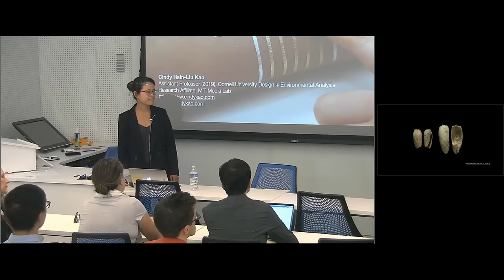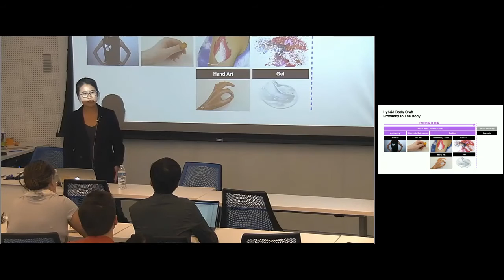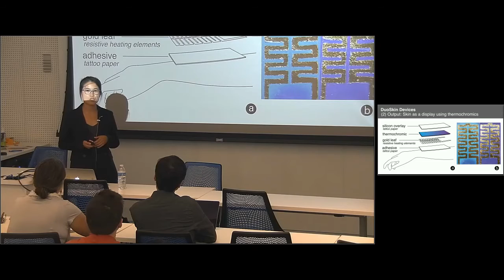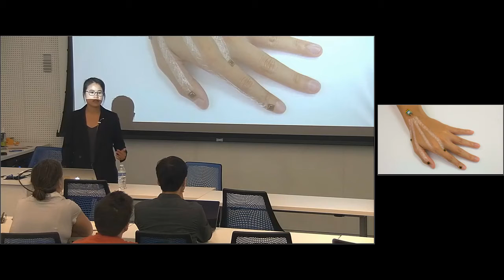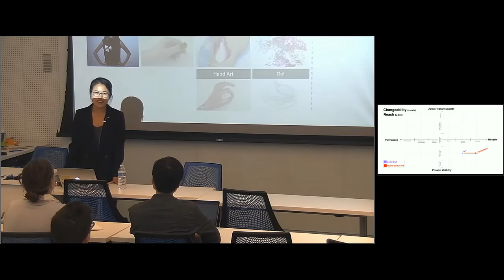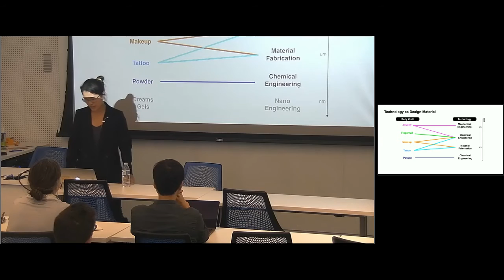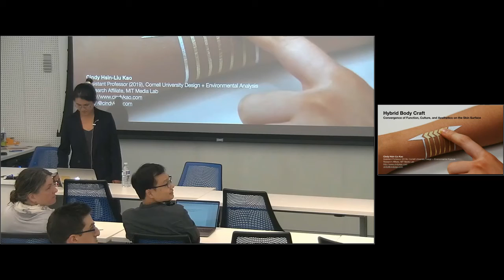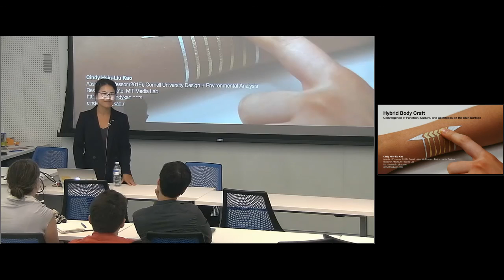2018 Cindy Hsin Liu Kao—Hybrid Body Craft [2018 Cornell University InfoSci Colloquium]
2018 Cindy Hsin Liu Kao Talk: "Hybrid Body Craft: Convergence of Function, Culture and Aesthetics on the Skin Surface"

Sept 2018, Cornell Information Science Colloquium (Sept 2018)

Abstract: Sensor device miniaturization and breakthroughs in novel materials are allowing for the placement of technology increasingly close to our physical bodies. However, unlike all other media, the human body is not simply another surface for enhancement – it is the substance of life, one that encompasses the complexity of individual and social identity. The human body is inseparable from the cultural, the social, and the political, yet technologies for placement on the body have often been developed separately from these considerations, with an emphasis on engineering breakthroughs. My work investigates opportunities for cultural interventions in the development of technologies that move beyond wearable clothing and accessories, and that are purposefully designed to be placed directly on the skin surface. How can we design emerging on-body interfaces to reflect existing cultural practices of decorating the body, with the intent to expand the agency of self-expression? I examine this question through the development of a series of research artifacts, and the contextualization of a design space for culturally sensitive design.

Body Craft is defined as existing cultural, historical, and fashion-driven practices and rituals associated with body decoration, ornamentation, and modification. As its name implies, Hybrid Body Craft (HBC) is an attempt to hybridize technology with body craft materials, form factors, and application rituals, with the intention of integrating existing cultural practices with new technological functions that have no prior relationships with the human body. With this grounding, HBC seeks to support the generation of future technologized customs in which technology is integrated into culturally meaningful body adornments.

In this talk, I will introduce six example artifacts which encompass the integration of technologies such as flexible electronics, chemical processes, and bio-compatible materials into existing Body Craft customs. These artifacts contribute novel, culturally inspired form factors, and introduce unprecedented interaction modalities for on-body technologies. A design space is created in which to examine shifts in the communicative qualities of these Body Crafts due to the integration of technology, as well as new forms of self-expression that have emerged. The Hybrid Body Craft research practice contributes a culturally sensitive lens to the design of on-body technologies. The intention is to expand their lifetimes and purposes beyond mere novelty and into the realms of cultural customs and traditions.

Bio: Engineer, artist and designer Cindy Hsin-Liu Kao is an incoming Assistant Professor of Design + Environmental Analysis at Cornell University (Jan 2019). She holds a PhD from the MIT Media Lab. Kao’s research practice themed Hybrid Body Craft blends aesthetic and cultural perspectives into the design of on-body interfaces. She also creates novel processes for crafting technology close to the body. Her research has been presented at various conferences and magazines (ACM CHI, UbiComp/ISWC, UIST, DIS, IEEE Pervasive Computing) while receiving media coverage by CNN, TIME, Forbes, Fast Company, WIRED, among others. Her work has been exhibited and shown internationally at The Boston Museum of Fine Art, Ars Electronica, Dutch Design Week, New York Fashion Week, and more. She has worked at Microsoft Research developing cosmetics-inspired wearables, and is a recipient of the Google Anita Borg Scholarship. Kao’s awards include an honorable mention/best paper award at ACM CHI and UIST, the A'Design Award, the Fast Company Innovation by Design Award Finalist, an Ars Electronica STARTS Prize Nomination, and the SXSW Interactive Innovation Award.